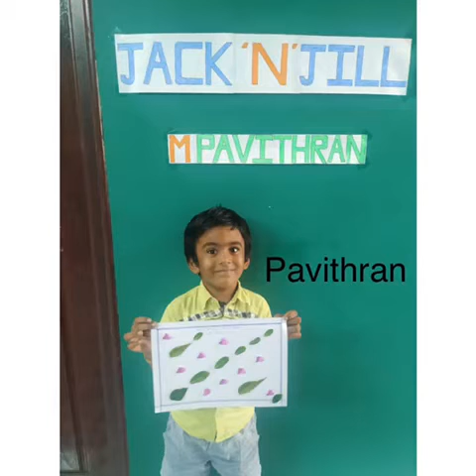Leaf Pasting Activity, UKG-A, Jack ’N’ Jill PlayHome, July2021.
Leaf Pasting Activity, UKG-A, Jack ’N’ Jill PlayHome,July 2021.